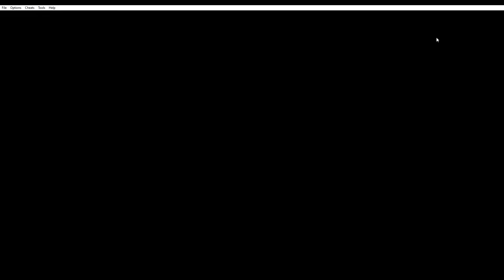Pokémon Radical Red 013: Giovanni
Finally, I have beaten Erika. I was also able to defeat Giovanni first try. I guess it's not a pattern